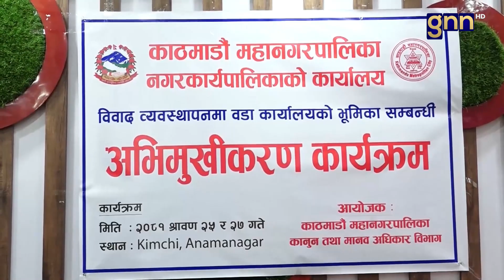स्थानीय सरकारको माध्यमबाट स्थानीय विवाद निरुपण गर्दा मेलमिलापलाई पहिलो प्राथमिकतामा राख्नुपर्ने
सुनिता डंगोलले स्थानीय सरकारको माध्यमबाट स्थानीय विवाद निरुपण गर्दा मेलमिलापलाई पहिलो प्राथमिकतामा राख्नुपर्ने  || GNNᴴᴰ TV ||